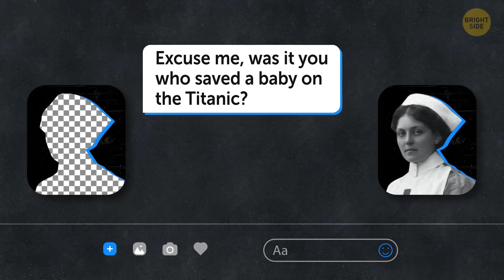3+ Facts About The Last Titanic Survivor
The sinking of the RMS Titanic in 1912 was a catastrophic event which has since passed into myth and legend. But what is the truth behind the myth? And who was the last Titanic survivor? Let’s listen to this incredible true story.

Sinking of the HMHS Britannic: By Zm05gamer - Video: BRITANNIC: Tragic Twin,
Animation is created by Bright Side.